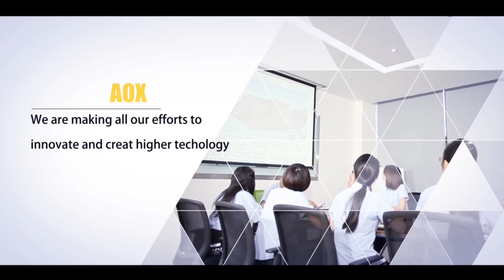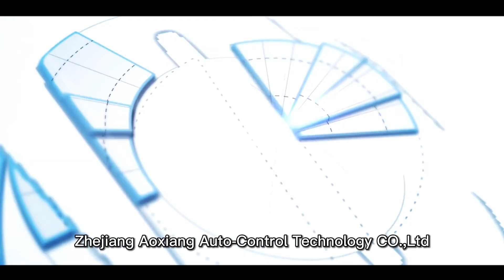AOX丨Company profiles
Founded in 1997, AOXIANG is a national-level high-tech enterprise integrating R&D, design, and manufacturing. It has specialized in the production of electric actuators and electric valves for more than 20 years and provides one-stop service.